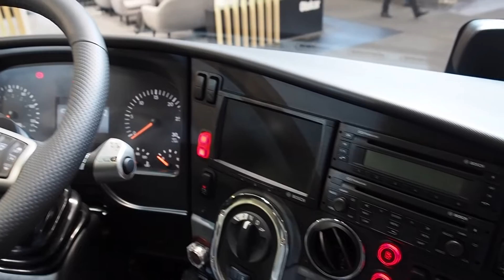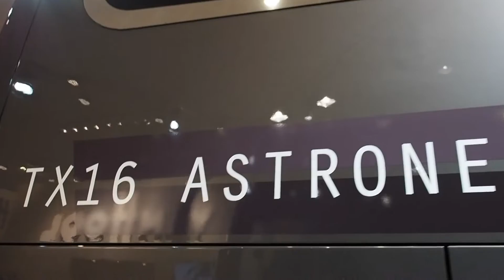Van Hool TX16 Astronef